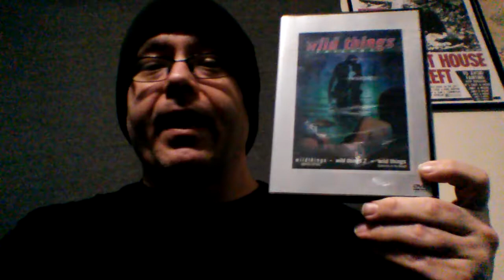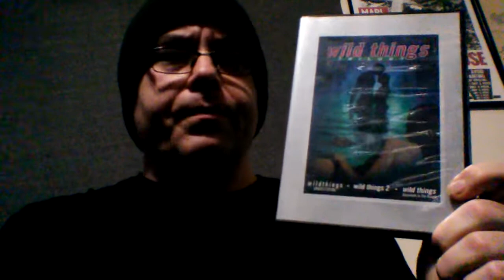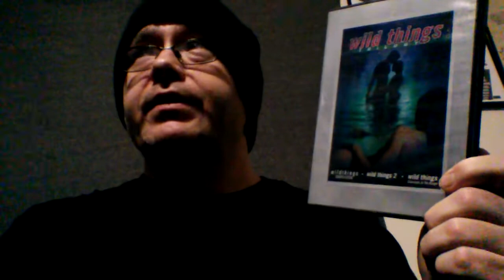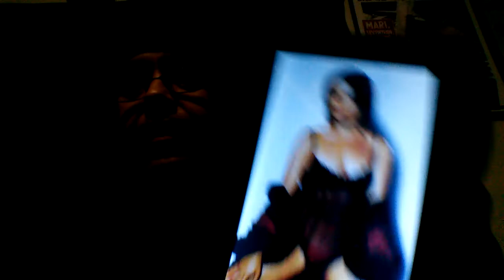Sinema77 Reviews: Wild Things (1998): Denise Richards & Neve Campbell Drives Us Wild!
A popular erotic thriller, Wild Things, which was very edgy for it's time, has become one of the most popular sexy films of the 90s. The movie has twists and turns, sexy ladies and shady activities. Let's discuss this interesting film.